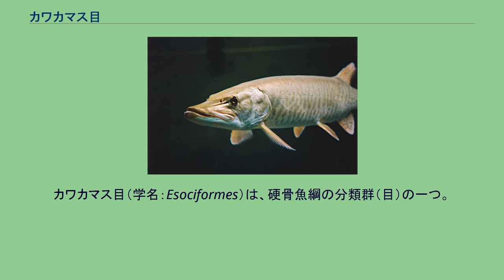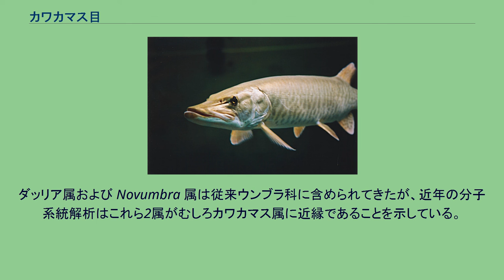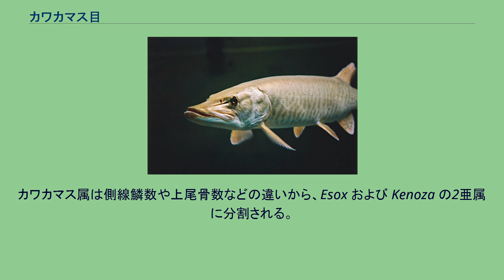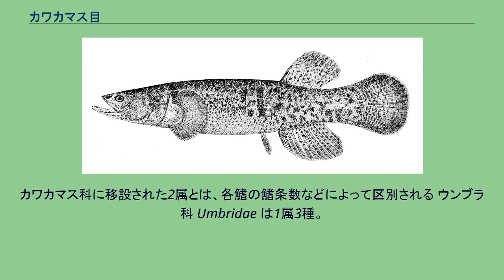カワカマス目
カワカマス目（学名：Esociformes）は、硬骨魚綱の分類群（目）の一つ。
2科4属で構成され、釣魚として知られるノーザンパイクなど少なくとも12種が含まれる。
パイク目とも呼ばれる。
カワカマス目の魚類はすべて淡水魚で、北アメリカやシベリアを中心とした北半球に分布し、流れの緩やかな河川・湖に生息する。
約12種で構成される小さなグループで、日本には分布していない。
カワカマス属の仲間は漁業資源として利用されるほか、釣りの対象魚としても知られている。
カワカマス科魚類の化石はカナダにおける白亜紀後期（～6,500万年前）の地層から発見されており、現生のカワカマス属も暁新世（6,200万年前）には既に出現していた。
白亜紀後期から第三紀にかけて、北アメリカを中心に生物の大量絶滅（K-T境界）が生じたが、カワカマス類はこの時期を生き延び、北半球全域に分布を広げたものとみられている。
北米以外での化石記録は、中国における始新世前期のものが最初である。
体型は細長く、カワカマス属の仲間は平たく突き出た吻（口先）をもつ。
脂鰭をもたず、腹鰭は体の中央付近に、背鰭と臀鰭は体の後方に位置する。
幽門垂をもたない。
頬と鰓蓋は鱗に覆われる。
主上顎骨の歯および中烏口骨を欠き、後擬鎖骨は1本。
対になった細長い前篩骨をもつ。
背鰭・臀鰭の担鰭骨はカワカマス属・ウンブラ属では中央部のみ骨化するが、ダッリア属・Novumbra 属では骨化はみられない。
カワカマス目はカワカマス科およびウンブラ科の2科4属で構成され、少なくとも12種を含む。
本目全体の単系統性には強固な裏付けがなされている一方で、4属それぞれの位置付けには議論がある。
ダッリア属および Novumbra 属は従来ウンブラ科に含められてきたが、近年の分子系統解析はこれら2属がむしろカワカマス属に近縁であることを示している。
Nelson（2016）の体系では、この見解に基づいた科の再編が行われた。
現生の2科のほかに、絶滅したグループとして欧州から Palaeoesocidae 科の存在が知られ、Palaeoesox および Boltyshia の2属が暁新世から中新世にかけて生息していたものとみられている。
ダッリア属の1種（Dallia pectoralis）。
本属はシベリアおよびアラスカに分布する。
尾鰭は丸みを帯び、切り立った形状の尾鰭をもつ Novumbra 属、深く二叉するカワカマス属との鑑別点となる カワカマス科 Esocidae には3属のもと、少なくとも9種が認められている。
カワカマス属は側線鱗数や上尾骨数などの違いから、Esox および Kenoza の2亜属に分割される。
ダッリア属・Novumbra 属はかつて所属していたウンブラ科から、本科に移された。
ダッリア属の2種（Dallia admirabilis, D. delicatissima）は D. pectoralis のシノニムである可能性が指摘されている。
本科魚類に共通する特徴として、下鰓蓋骨は鎌型で、鰓蓋は切り立った形状を示す点が挙げられる。
また、単一の小さな上主上顎骨をもち、鋤骨と口蓋骨に強固な歯を備える。
鱗の放射状突起は少ない。
ウンブラ属の1種（Umbra limi）。
カワカマス科に移設された2属とは、各鰭の鰭条数などによって区別される ウンブラ科 Umbridae は1属3種。
北アメリカ中央部～東部、およびヨーロッパ南東部に分布する。
特殊な形状をした浮き袋を用いて、空気呼吸が可能。
吻は突出せず、尾鰭には丸みがある。
カワカマス属と比べ小型の魚類で、体長は最大でも20cm程度。